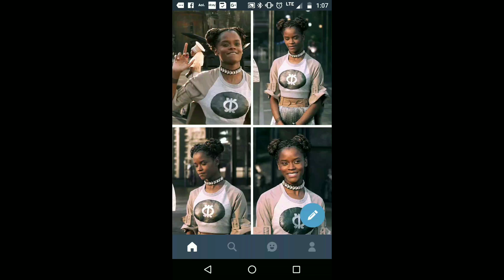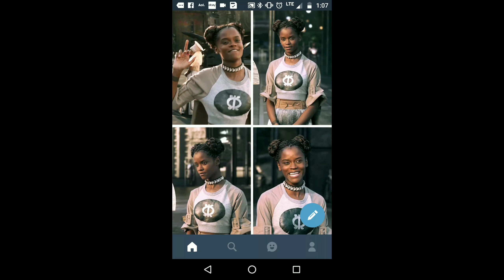July 18, 2018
“The outfit Shuri is wearing in this scene features an Adinkra symbol (cultural visual symbols from the Asante/Ghana region of Africa) on it. This Adinkra symbol means 'purpose,' and she certainly has a purpose in Wakanda.”

— Ruth Carter, Black Panther’s costume designer